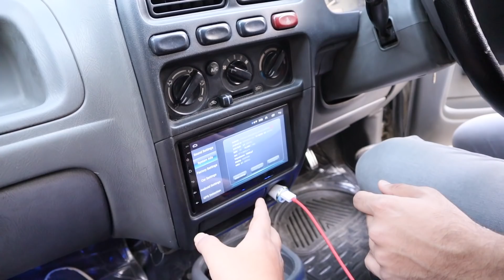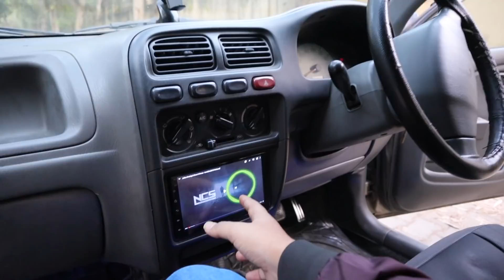Featuring & Sharing 11 Years Old Alto Experience ! ft Rakshit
3M RUBBING
3M Interior Cleaner
3M GLASS CLEANER
3M Combo Shampoo and Wax
3M Bike Care Kit
3m Foam Tape

3M Microfiber Cloth

*CAR CHARGERS*
-UNDER 200RS/-
I-Volta 3.1 amp dual port charger :-

-UNDER 400/-
ERD charger with data cable

CAR AMPLIFIER

BASSTUBE
BLIND SPOT MIRROR
Wiring Terminals:-
Electrical Wire Terminals
Zorbes 530pcs Heat Shrink Tubes
VACCUM CLEANER (449/-)

SEAT NECK CUSHIONS FOR CAR

CAR DASHBOARD :-
INDIAN FLAG

3D TYRE STICKERS
1. FALKEN
2. Hankook
4. P-ZERO
8. MICHELIN